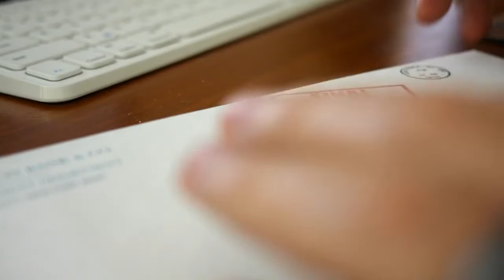🤖 AI in the Wrong Hands: 💥What Will Happen to AI if Controlled by The Wrong People - Mo Gawdat